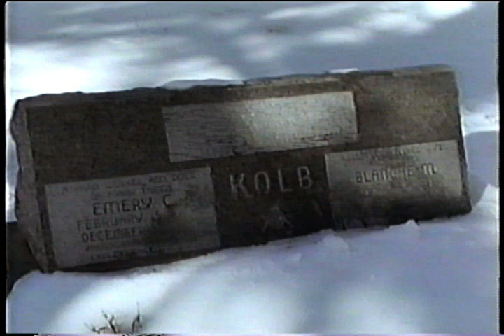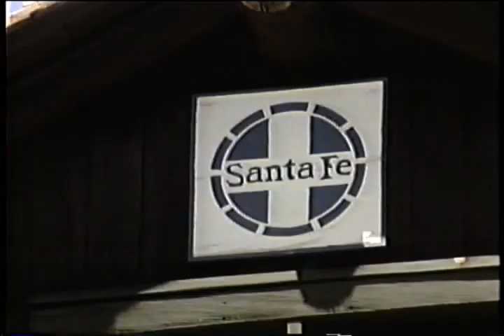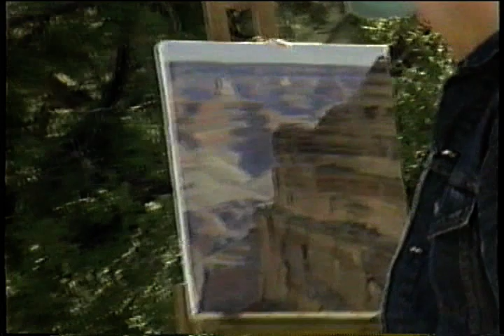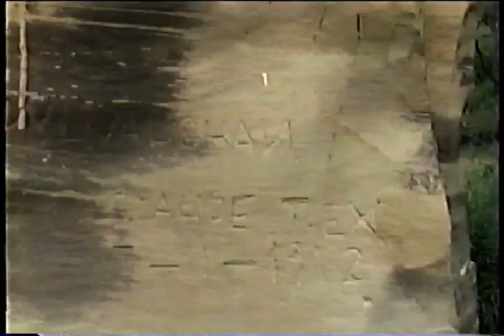VHS History Docu The Story of the Grand Canyon Nat Park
direct from an old store bought Vhs tape. A look at some of the history and animals of Grand Canyon Nat Park